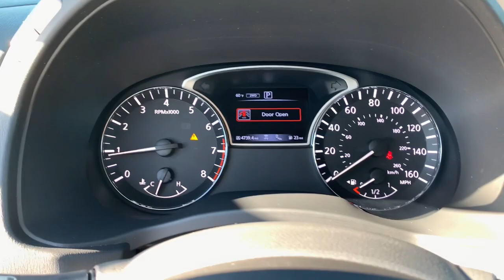2020 Nissan Pathfinder Fayetteville, Hope Mills, Fort Bragg, Lumberton, Florence SC KLC587183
Gun Metallic Used 2020 Nissan Pathfinder SL available in Lumberton, North Carolina at Lumberton Kia. Servicing the Lumberton, Fayetteville, Hope Mills, Fort Bragg & Florence, SC area.

#{MAKE}
#{MODEL}
2020 Nissan Pathfinder SL - Stock#: KLC587183

Lumberton Kia
5035 Dawn Drive

4WD. Priced below KBB Fair Purchase Price!**QUALITY PRE-OWNED** Save huge $$$ while getting a great pre-owned vehicle. Lumberton Kia believes in selling quality pre-owned vehicles at affordable pricing. All of our vehicles go through a pre-owned quality check before we sell them to you. Buy with confidence from Lumberton Kia!!!**MARKET BASED PRICING** Lumberton Kia prices all of our pre-owned vehicles according to the market. We scan over 10,000 websites every 30 minutes for similar vehicles within 250 miles of our location. This allows us to price our quality vehicles below the market value. A great vehicle at an amazing price, BUY WITH CONFIDENCE!!!